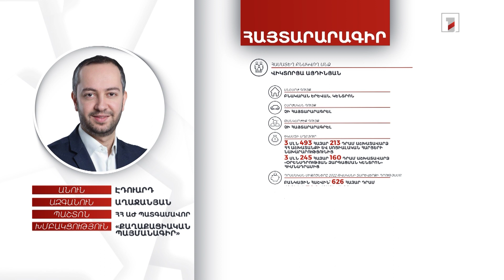3 անշարժ գույք, ավտոմեքենա, 2 մոտոցիկլ. ՀՀ ԱԺ պատգամավոր Էդուարդ Աղաջանյանի հայտարարագիրը